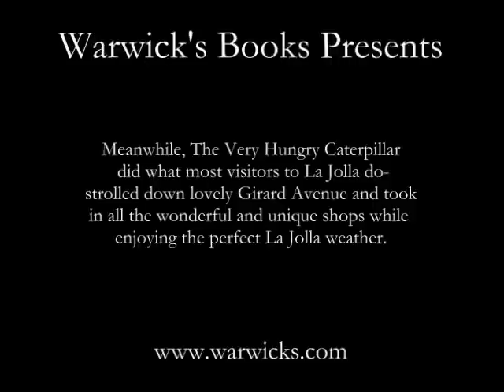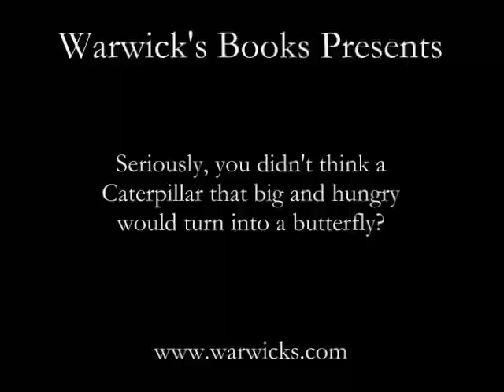Warwick's Books Presents Storytime with Mr. James and The Very Hungry Caterpillar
Eric Carle's Very Hungry Caterpillar showed up live and in person with Mr. James, our chief storyteller, for a lovely afternoon of activites, games, treats and of course a spirited rendition of The Very Hungry Caterpillar.  Check out our storytime video for all the classic moments of the afternoon including an exclusive stroll down Girard with the Caterpillar himself!